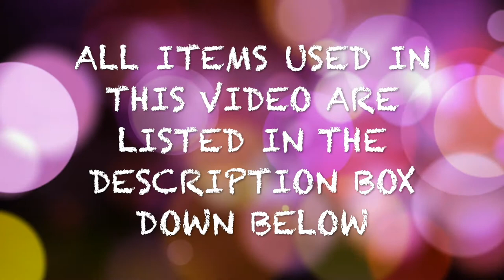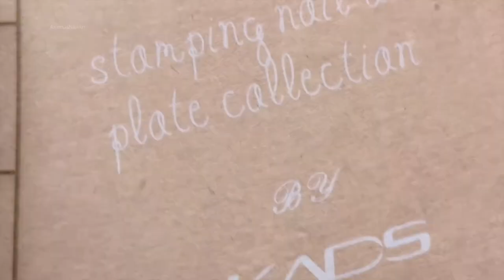Beach Themed Nails - June special - 2018 ||KADS|| ALIEXPRESS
Hello Friends,

So today I am going create an ombre nails using some local nail polishes and a sponge. I loved the final look of this nail and I hope you all liked it too. I have explained all details in this video.

PURCHASE LINKS

💥 Health & Glow Polish : Health & Glow Physical Store
💥 Reliance Trends Polish : Reliance Trends Physical Store

Music & Themes Used

￼Keith
4:04
Huma-Huma
Jazz & Blues | Romantic